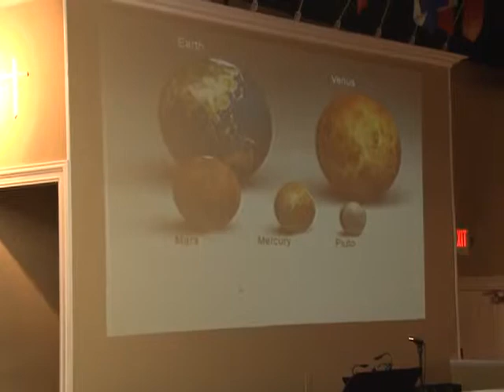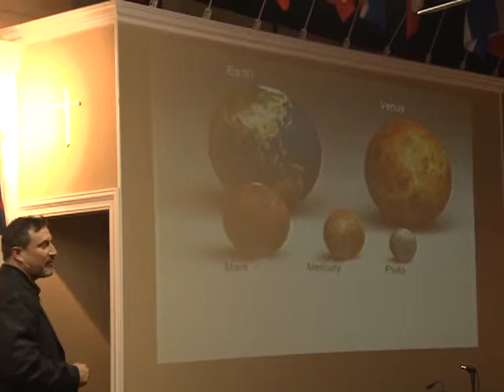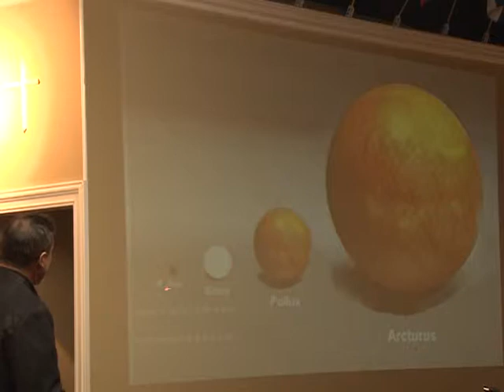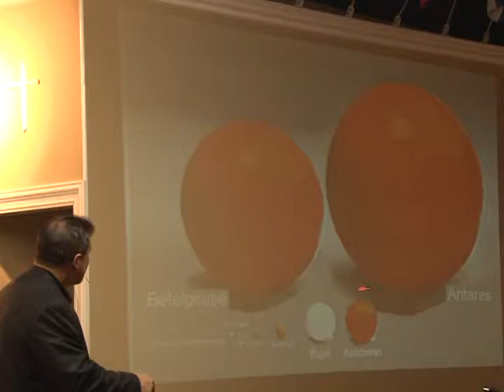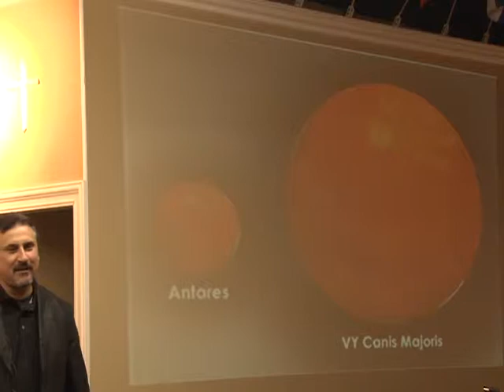The Power of His word